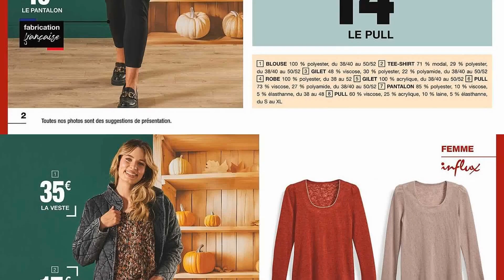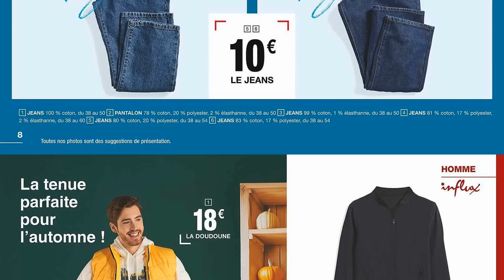catalogue CORA COLLECTION AUTOMNE du 24 septembre au 5 octobre 2024 ❌ Arrivage - FRANCE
🛒🛒NOUVEAU catalogue chez 📍CORA📍 du mardi 24 septembre au samedi 5 octobre 2024 en FRANCE!